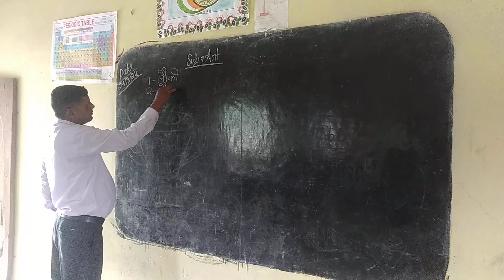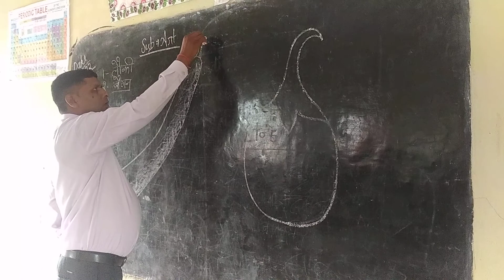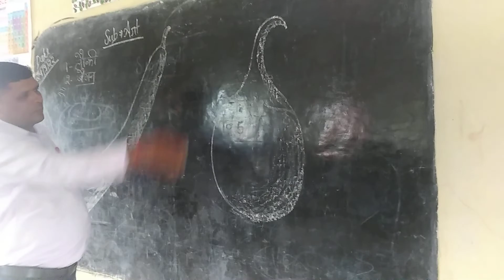वेजिटेबल sckeching in bord#skeching